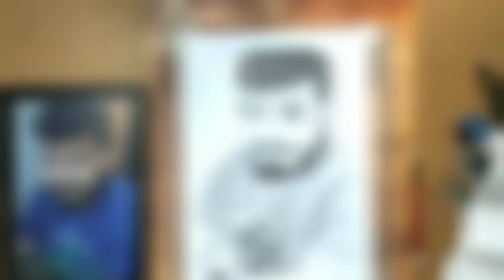"Beard boy" pencil sketch of "Hemant singh parihar"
●"Beard boy"

●Pencil sketch of my best friend"Hemant singh parihar"

●Do like nd comment

●Give ur suggestions in comment section